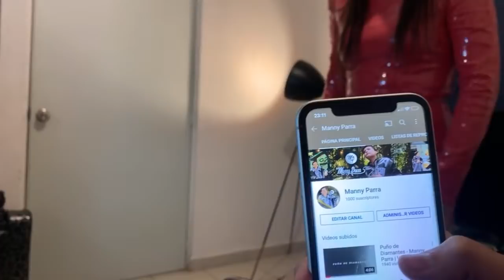Con mi amigo Manny Parra